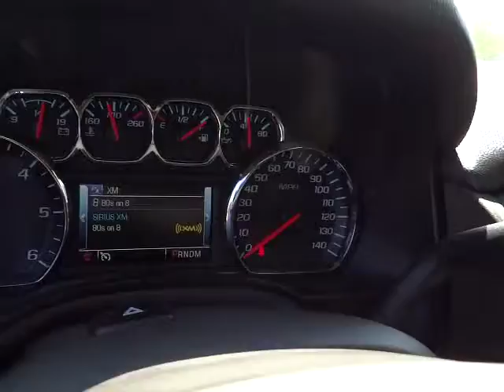2015 Chevrolet Suburban Carson City, Reno, Yerington, Northern Nevada, Elko, NV 15-0033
2015 Chevrolet Suburban 4WD 4DR LT - Stock#: 15-0033 - VIN#: 1GNSKJKC2FR126338